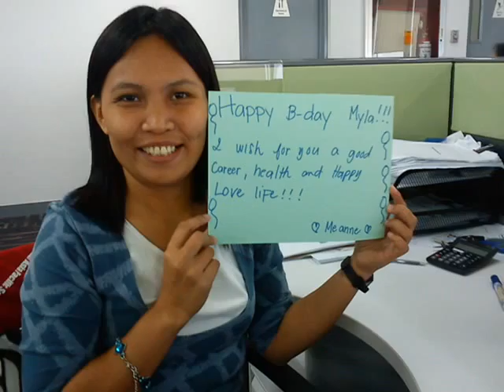Happy Birthday Mai!!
From your Global Intercompany Family ♥ lots!

Hope you enjoy this video we prepared for you!